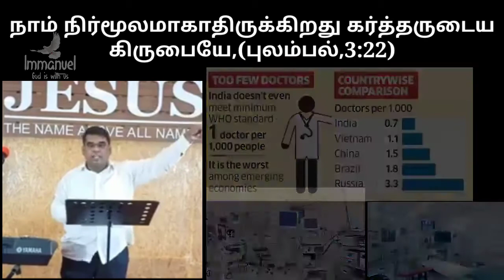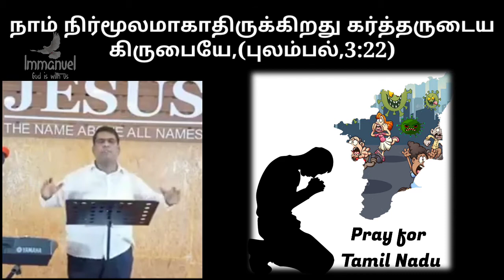Corona | Saved by Jesus | Pray for India | Pray for Tamil Nadu .